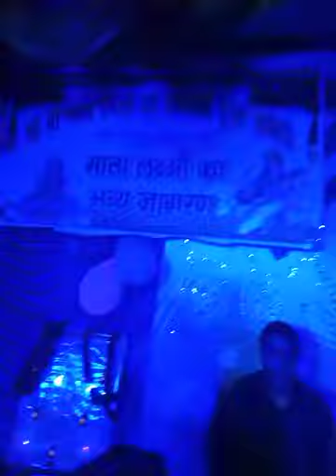Bhakti_jagran_orchestra_program_ gajab_dikha_hi_ge_ lv_munna_nigam orchestra_bhakti_song_program_